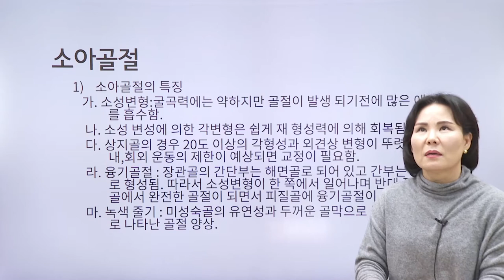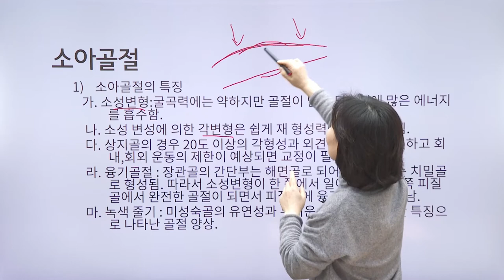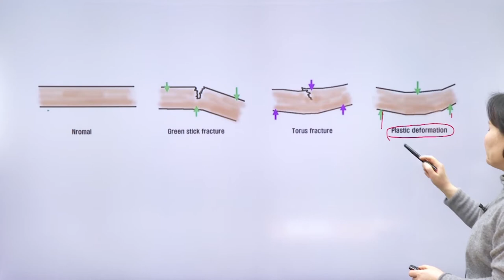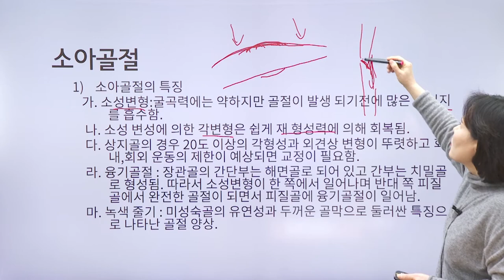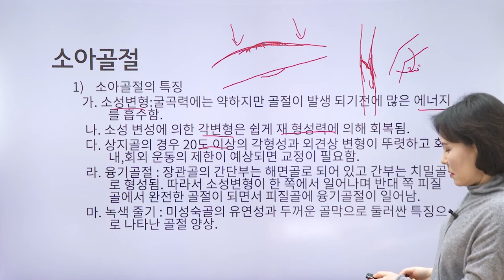보험의학 - 소아골절의 특징과 손해사정